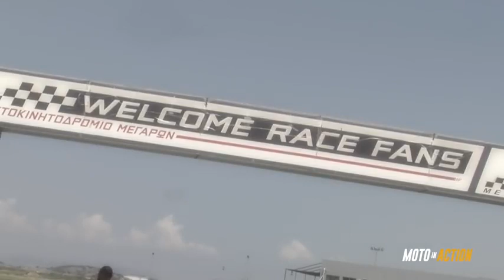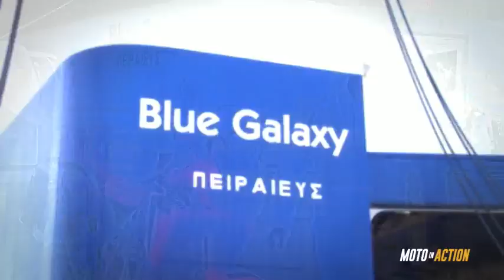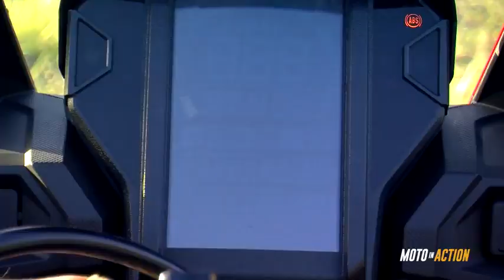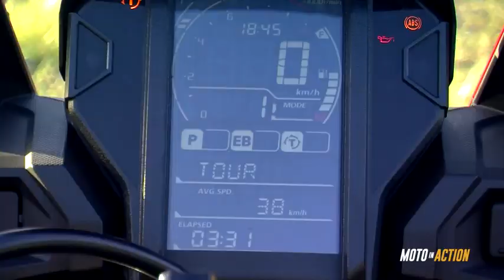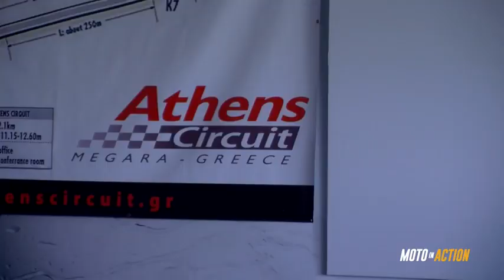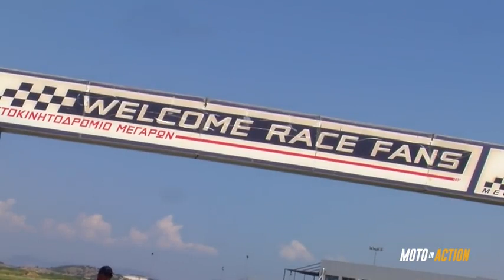Moto in Action 31η Εκπομπή Season 2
🏍️Discover why people are lining up to ride a Motorcycle. Whether you are just getting started or already experienced, on road or off road, "Top 9x9 Your priority" has an event for you. One ride and you'll be hooked on channel too!
Join our growing riding community to stay in touch and up to date with everything that matters to you!